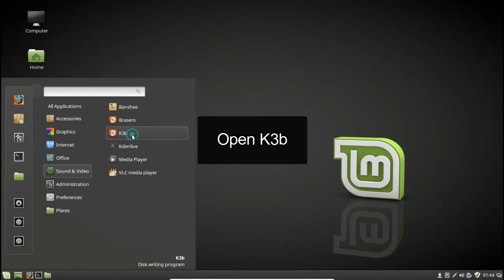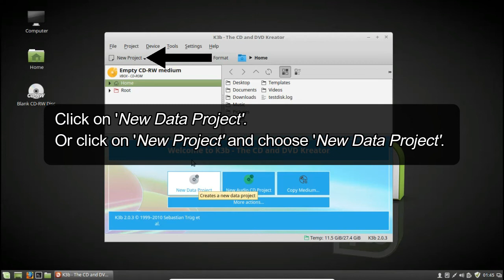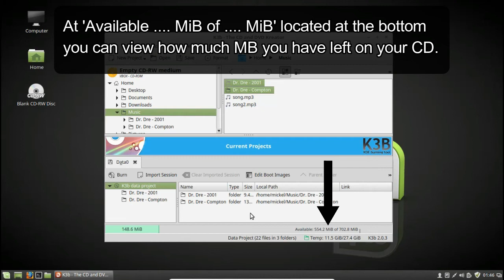How to burn MP3 files and folders to CD using K3b in Linux (Linux Mint and Ubuntu)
This step-by-step tutorial will show you how to burn MP3 files and/or folders to a CD using the free well-known CD/DVD burning software K3b in Linux (e.g., Linux Mint and Ubuntu).

You can make a MP3 CD with only songs, but if you want a more organized and easier to navigate disc, then it's a good idea to place all songs in folders and then burn the folders to a disc.

The reason I use K3b instead of Brasero (default CD/DVD burning program of Linux Mint and Ubuntu) is that K3b is more popular (better reviews and higher ratings) and has more features.

You can easily install K3b via Software Manager or via the Terminal using the following command line: sudo apt-get install k3b